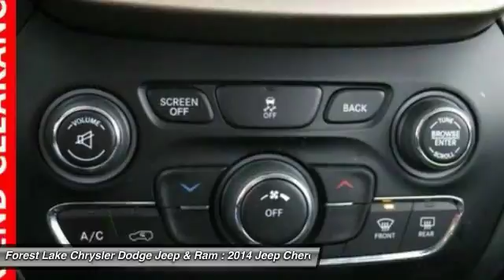2014 Jeep Cherokee Latitude Forest Lake MN P12773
2014 Jeep Cherokee Latitude

Lifetime Warranty Included!, Certified by Carfax no Accidents and One Owner!, **ONE OWNER**, **GREAT FOR FAMILIES**, **HEATED SEATS**, **LOW MILES**, **TOW PACKAGE**, **WELL MAINTAINED**, **4WD**, **BLUE TOOTH**, and HEATED STEERING WHEEL. Heated Front Seats. We are giving you the best prices of the year right NOW at Forest Lake Auto Group. ALL used vehicle PRICES include a $500 trade assist bonus and a $500 finance discount. TRADE must be a 2010 and newer and have under 100,000 miles. Must finance with Forest Lake Auto Group to qualify. GREAT PRICES upfront. brbrWhen was the last time you smiled as you turned the ignition key? Feel it again with this charming-looking 2014 Jeep Cherokee. This wonderful Jeep is one of the most sought after used vehicles on the market because it NEVER lets owners down. It is nicely equipped with features such as **4WD**, **BLUE TOOTH**, **GREAT FOR FAMILIES**, **HEATED SEATS**, **LOW MILES**, **ONE OWNER**, **TOW PACKAGE**, **WELL MAINTAINED**, Certified by Carfax no Accidents and One Owner!, Heated Front Seats, HEATED STEERING WHEEL, and Lifetime Warranty Included!. brbrWhen you buy from Forest Lake Auto Group you have the comfort of knowing that every one of our front line ready vehicles go through our extensive inspection process by one of our certified technicians and if they do not pass we will not offer them for sale as a front line car. br Why Buys!! Each one of our front line ready vehicles sold come with the following.brTwo keys with every vehicle brFull tank of gasbrFull inspection done on every vehiclebrTwo day 200 mile return policy- ?love it or leave it?brGuaranteed alternate transportation or loaner for all service customersbrWE MAKE BUYING EASY!!!  Great Selection, Upfront Pricing, Free Trade Appraisals, Plus we will give you estimates on Financing and warranties, and we do it all with your time in mind!brWhen you stop in make sure you let our salespeople know that you have seen the vehicle online so you can get the online pricing.